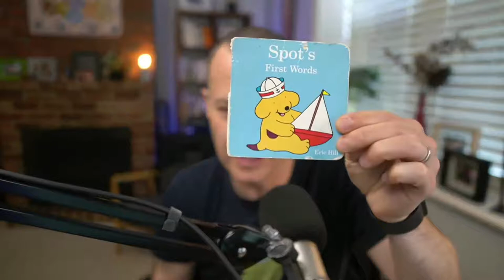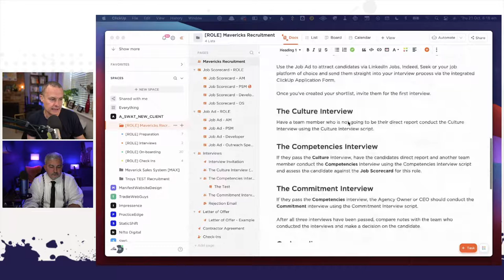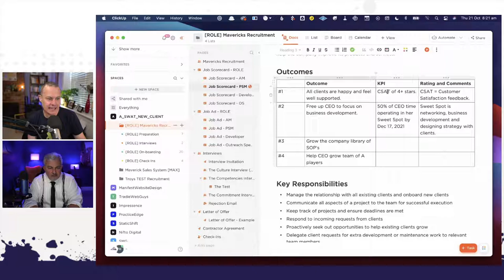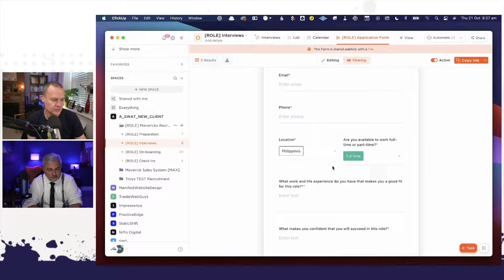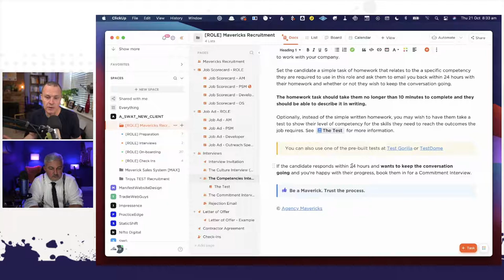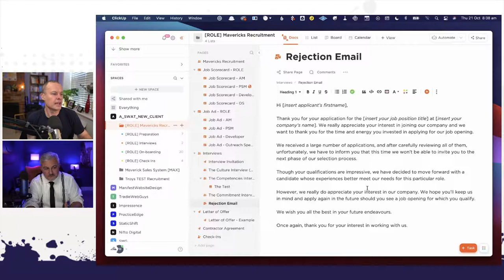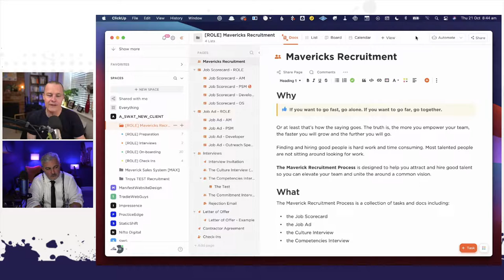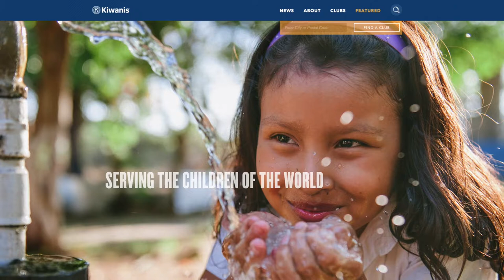The Agency Hour - Ep 9 - An Offer They Can't Refuse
What if you could double or triple your revenue for the work you're already doing?

And what if we could guarantee it?

I know this sounds like a fairy tale, and I wouldn’t believe it either if I hadn’t witnessed it with my own eyes.